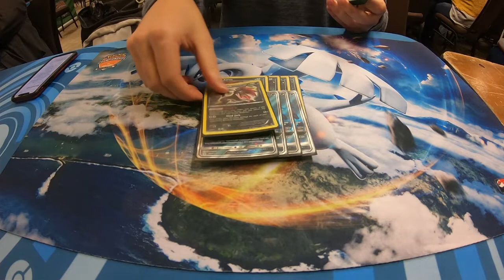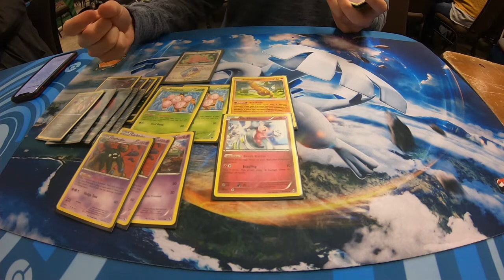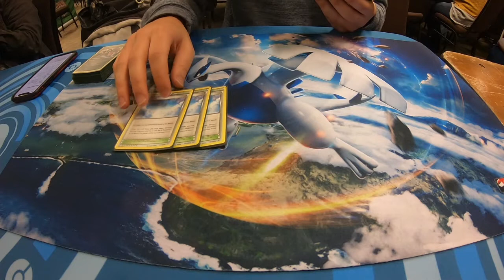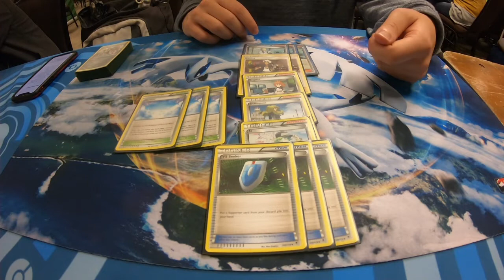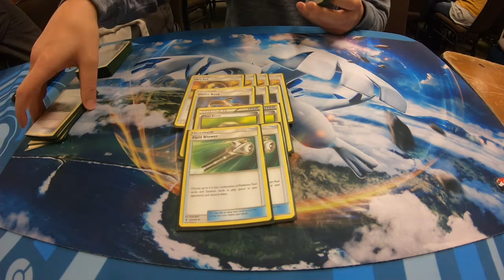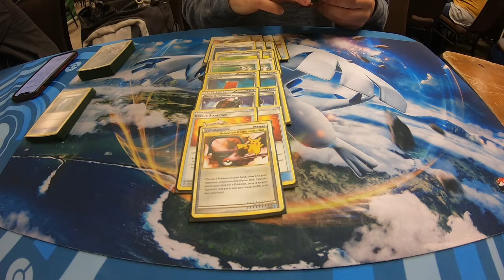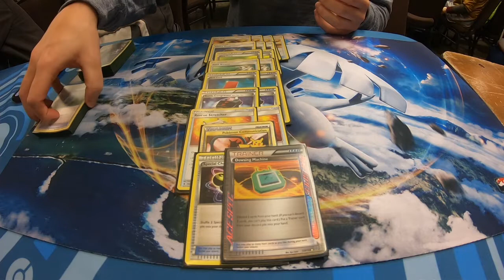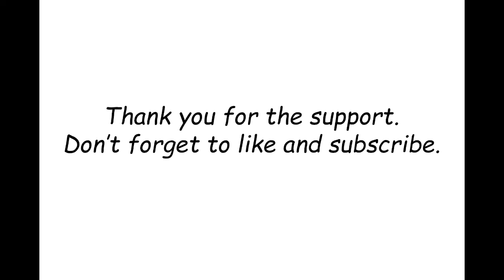Expanded Deck Profile Nicolas Gist Zoroark GX garbodor garbotoxin